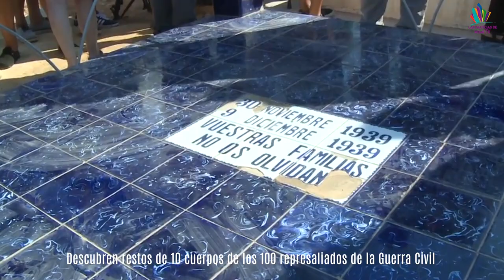Video: La piscina de Paterna, ¡abierta hasta este domingo!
La Policía Nacional desarticula una plantación de marihuana tras un tiroteo entre bandas rivales en Montecanyada. El suceso ha trascendido con un herido de bala.

En Paterna, quien use bicicleta o patinete deberá llevar casco, con el objetivo es reglamentar de una manera más completa el tránsito de este tipo de vehículo.

Descubren restos de 10 cuerpos de los 100 represaliados de la Guerra Civil que alberga la fosa 112 de Paterna. Los trabajos de excavación avanzan a buen ritmo y pronto comenzarán las pruebas de ADN.

Y por si todavía te quedan ganas de darte un baño en la piscina de paterna y seguir disfrutando del verano, aprovecha hasta este domingo, luego nos despediremos de ella hasta el próximo año.

Las noticias de Home TV vuelven el próximo viernes, que pases un buen fin de semana.